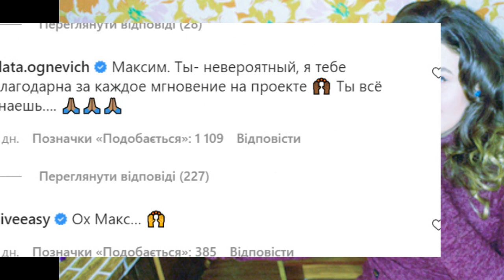Холостячка 2 сезон. Жизнь после проекта.– Випуск 12. от 03.12.2021 – РАЗБОР